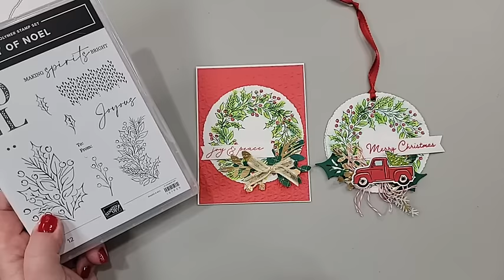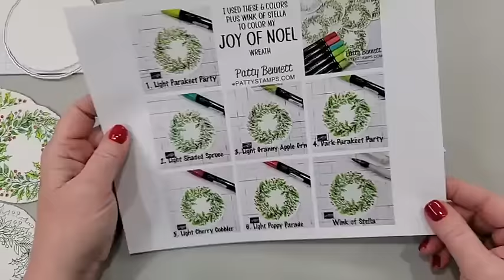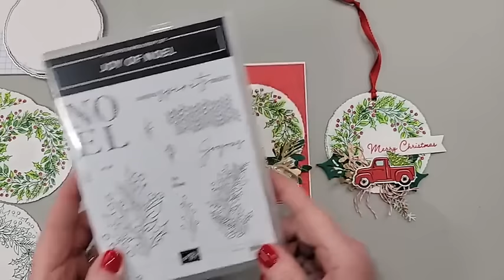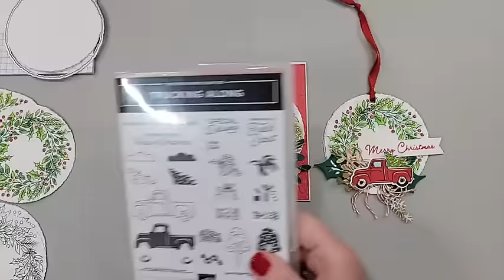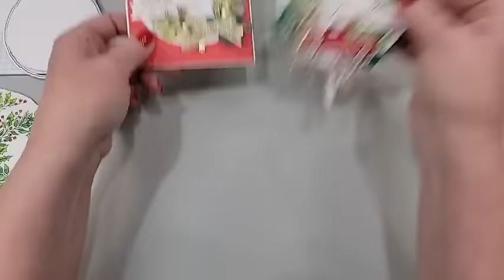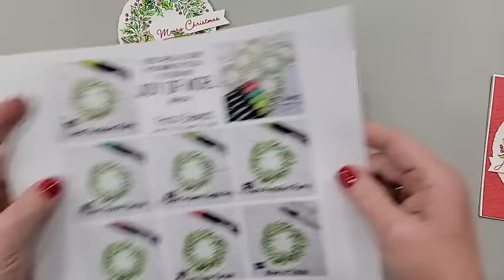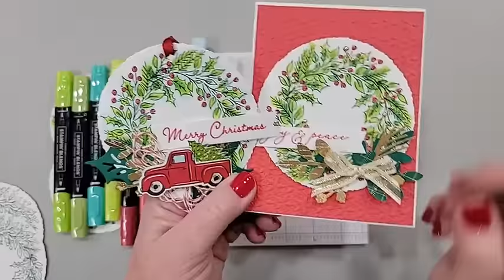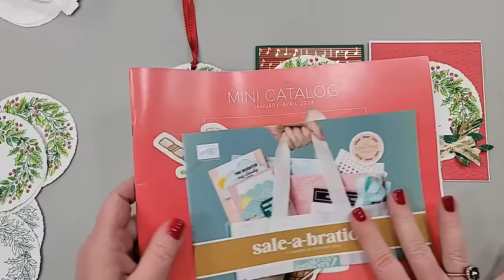Joy of Noel Wreath Ornament & Stampin' UP! Card with Patty Bennett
Learn how to use Stampin' Blends alcohol markers with the Joy of Noel stamp set to make a wreath ornament using Deckled Circle dies. Bonus card with Joyful music note paper turned out sooo pretty!!
S H O P Stampin' Up!
Joyful 12" X 12" (30.5 X 30.5 Cm) Specialty Designer Series Paper [161980] - Price: $12.00
Gold & Vanilla 3/8" (1 Cm) Satin Edged Ribbon [159555] - Price: $8.00
Distressed Gold 12" X 12" (30.5 X 30.5 Cm) Specialty Paper [159237] - Price: $5.00
Real Red & Garden Green 3/8" (1 Cm) Ribbon Combo Pack [159577] - Price: $7.50